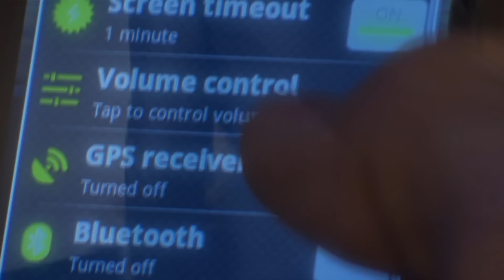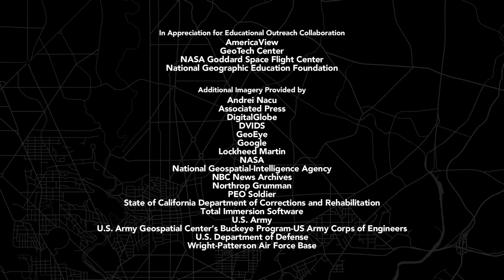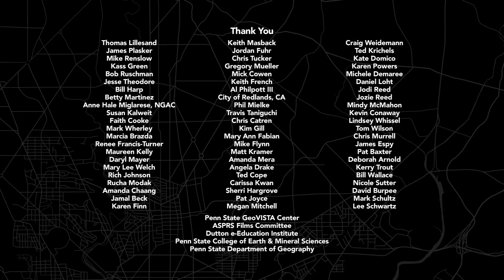Geospatial Revolution / Episode Three, Chapter Four: Staying Safe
A look at security and privacy issues surrounding GPS stalking in cases of potential domestic violence.